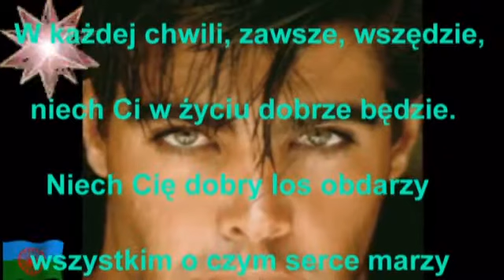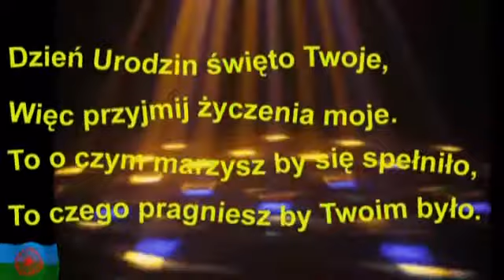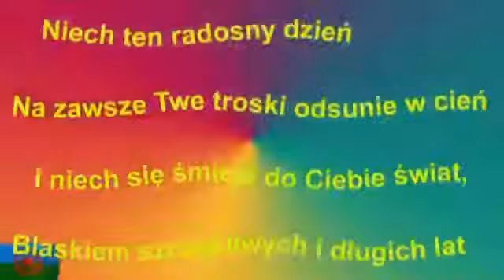* URODZINY - dedykacja dla wspaniałej " MsHenia " - 26.X.2013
Życzę Ci kochana Heniu, abyś w tym odwróconym, pokręconym świecie potrafiła odnajdywać pewny grunt pod stopami.
Abyś zawsze wiedziała po co i dla kogo warto żyć i o co walczyć.
Abyś kochała i była kochaną.
Życzę Ci marzeń wielkich i odważnych i odwagi by je spełniać.
Aby to o czym tak marzysz się spełniło, a to co tak kochasz, aby Twoje było.
Żyj tak, aby każdy kolejny dzień, był niesamowity i wyjątkowy.
Wypełniaj każdą chwilę tak, aby potem wspominać ją z radością.
Szukaj w sobie siły, entuzjazmu i namiętności.
Próbuj życia i układaj je w swój własny sposób.
Żyj najpiękniej jak umiesz- po swojemu.
Spełniaj się!
Żyj mądrze i dokonuj odważnych wyborów.
Próbuj, bo jeśli nie będziesz próbowała, nie będziesz wiedziała co tracisz...
Idź przez życie z odwagą w sercu, otoczona ludźmi, których kochasz...
Życzę Ci Heniu przyjaciół, z którymi warto być i nadziei bez której nie da się żyć.
WSZYSTKIEGO NAJLEPSZEGO JUBILATKO. STO LAT... STO LAT... ;-)

●▬▬▬▬▬▬ஜ۩۞۩ஜ▬▬▬▬●
◌ ┊┏╮╭┓ ◌──▀█▀ ▀█─█▀ ╭╰ტ ტ ╯╮ ◌───█─╔══╗─█─█─╔═╗ ▄█▀█▄─▄█▀█▄─╰╭╰╯╮╯ ◌───█─╚══╝─▀▄▀─╠╣ ▐█▄▀▄███▄▀▄█▌┊┗╯╰┛ ◌──▄█▄▄█ ╚═╝ ███▀███▀███─┊┊.╭┓ ◌ ▀██▄▀▄██▀──┏╮.┣╯ ◌ ▀█▀ ╰┻┫★•❥*